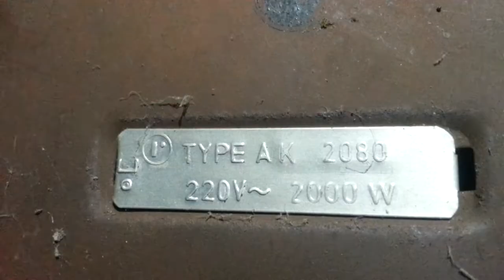hot plate restoration | Rust Electric Hot Plate from 1990 | antique restoration videos